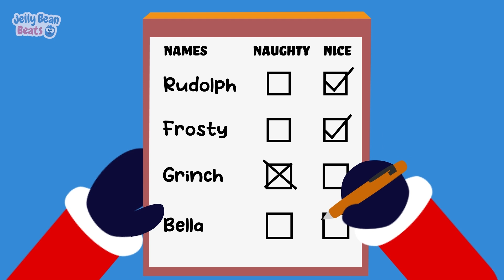🌟🎄Rudolph the Reindeer + Christmas Songs for Kids | Nursery Rhymes for Toddlers 🎵 Jelly Bean Beats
🌼 WHAT IS JELLY BEAN BEATS?
Jelly Bean Beats was a passion project created in March 2022 to share my love for children's music. Its mission is to provide edutainment for toddlers and beyond through song, animation, and other fun activities.

🌼 ABOUT
Jenny W. Chan is a New York City based voice actor and singer specializing in kids voice overs, including voice over for animation, music, commercials, children's audio books, kids podcasts, K-12 narration, toys and games. She is a high in-demand "child voice actor" and singing talent for children's music and preschool edutainment. Her naturally youthful, childlike tone has "Little Jenny" recording hundreds of kids songs year round with some of the biggest names in children's music today.

To learn more, visit: JennyWChan.com